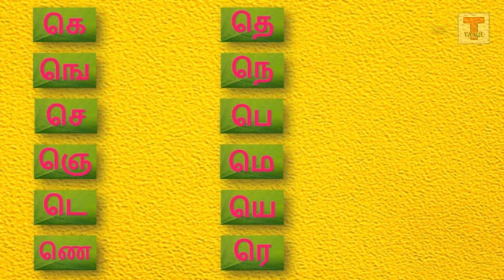Tamil Letters Learning for Children- Ke Varisai Uyir Mei Ezuthukal- கெ வரிசை உயிர் மெய் எழுத்துக்கள்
Video Contains Tamil Letters Learning for children / kids.
Tamil Uyir Mei Ezhuthukal - Ke Varisai  உயிர் மெய் எழுத்துக்கள்.

Learning Tamil Letters for Children - Ke Varisai Uyir Mei Ezuthukal - கெ வரிசை உயிர் மெய் எழுத்துக்கள் - T for Tamil

'T for Tamil' Channel publishing videos on the Topics Tamil Learning, Tamil Letters,  Maths Learning, Kids Education, General Educational Videos, Simple Home remedies, Siddha treatment,  Devotional and General videos for people living worldwide in Tamil.

This Channel Links : Must Watch